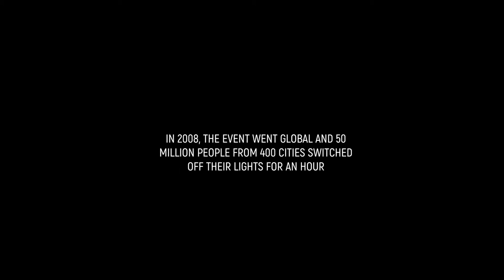Earth Hour 2021 Inspiring Video for the World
History of the Hour
Started by WWF and partners as a symbolic lights-out event in Sydney in 2007, Earth Hour is now one of the world's largest grassroots movements for the environment. Held every year on the last Saturday of March, Earth Hour engages millions of people in more than 180 countries and territories, switching off their lights to show support for our planet.

But Earth Hour goes far beyond the symbolic action of switching off - it has become a catalyst for positive environmental impact, driving major legislative changes by harnessing the power of the people and collective action.

Earth Hour is open-source and we welcome everyone, anyone, to take part and help amplify our mission to unite people to protect our planet.